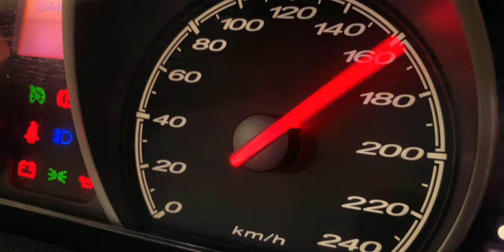[4K] Epic sport car B-roll recorded with iPhone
Hey, please enjoy my latest b-roll.
Gear: iPhone 11 + DJI pocket mobile 3 gimbal + Mavic Mini.